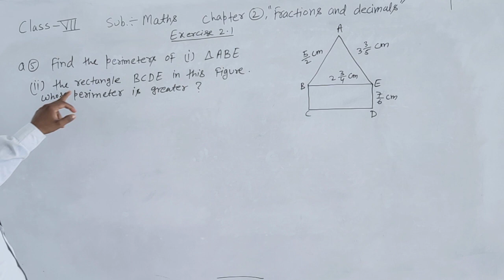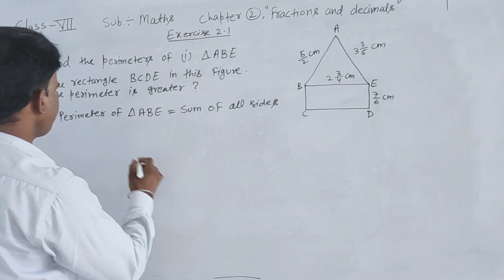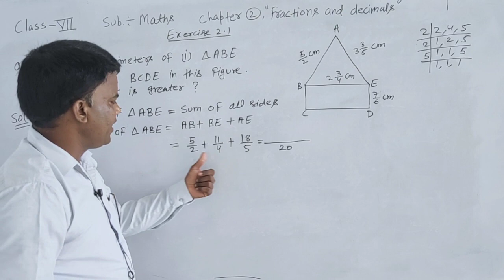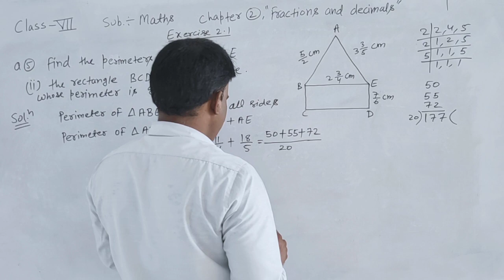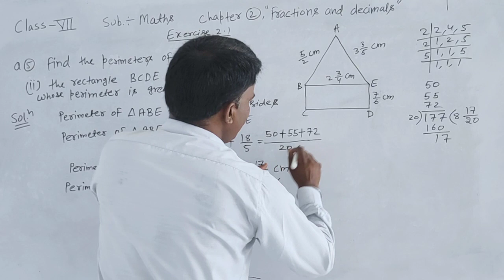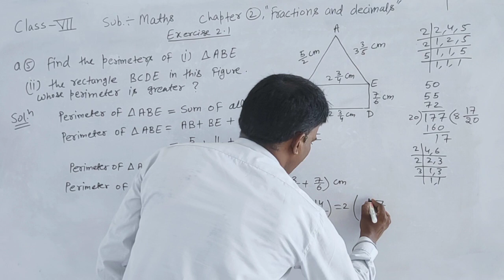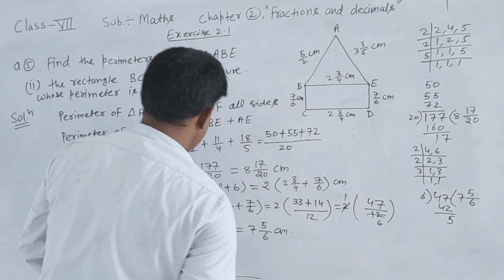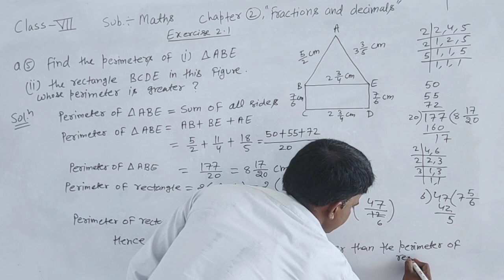class 7 exercise 2 1